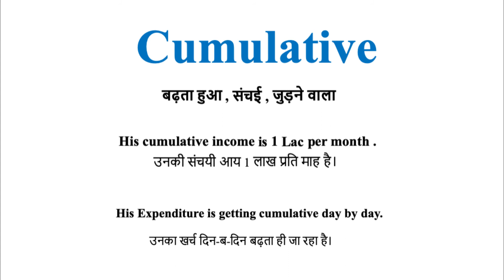Cumulative meaning in hindi - English Boat 4 u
Cumulative meaning in Hindi | Cumulative का हिंदी में अर्थ | explained Cumulative l in Hindi.